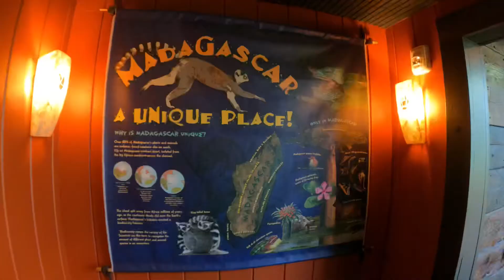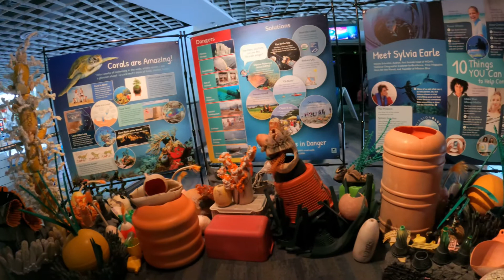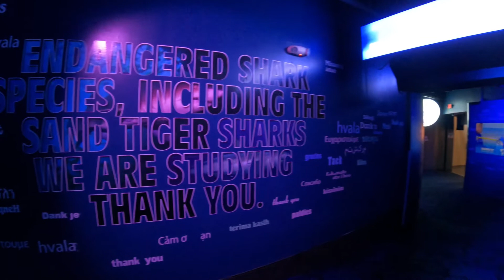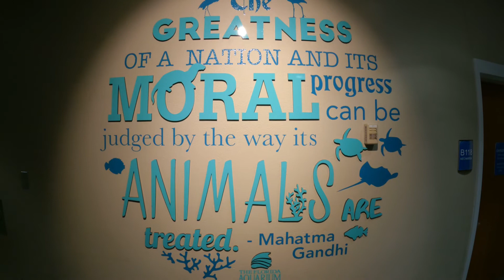Visitando el Florida Aquarium en Tampa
The Florida Aquarium enables you to get up close to many of Florida’s aquatic and terrestrial animals and ecosystems, as well as others from around the world.

Gracias!

GEAR USED TO MAKE THIS VIDEO: (Equipo utilizado para crear este video)

Apple Pencil (2nd Generation)
Apple USB-C to SD Card Reader
Apple iPad Pro (11-inch)
GoPro Shorty Mini Extension Pole Tripod
GoPro HERO9 Black
HP ENVY x360 2-in-1 Laptop, 15.6" Full HD Touchscreen
Manfrotto Travel Befree Live Aluminum Tripod
SanDisk 128GB Extreme PRO SDXC UHS-I Card
Freewell ND16/PL Hybrid Camera Lens Filter
Thule Aspect DSLR Camera Bag Backpack

Lume Cube (take 10% with this link)
Epidemic Music (Music - Free 30-day trial).